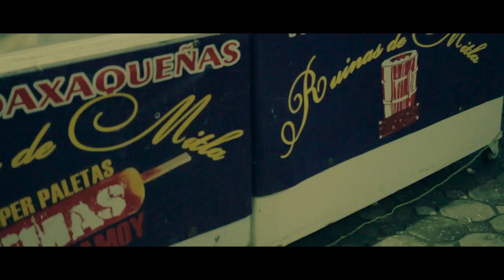DISCOVERING THE DEATH IN OAXACA, MEXICO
Oaxaca is rich in culture in traditions, and also is world wide known by its Dia de Muertos (Day of the death). I shot this little film in my last trip to Tuxtepec, a city in the north of Oaxaca where due to the nearness with Veracruz, It has a mix  between oaxaca and veracruz tradition.

I used in this video:

-Canon Rebel T6/EOS 1300D/
-Canon EF-S  35mm  f/2.8 macro